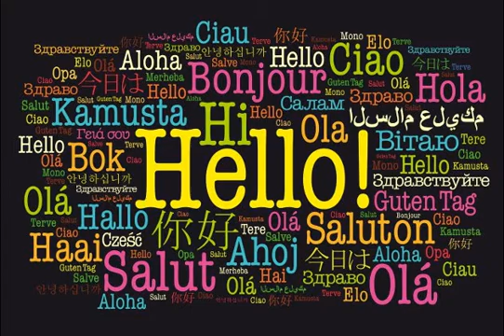omnilingualism and fluency in any language subliminal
hey loves~

benefits of this subliminal audio ~

. native fluency in every world language
. learn new languages at the speed of light
. retain every learned phrase and word

switched up the thumbnail style a little with this bad boy. my inspiration for this sub was the way children learn languages. after age 9 or 10, it's said that it is hard to obtain fluency/bilingualism due to the brain's development. children's brains are naturally accustomed to interpret and learn language, and this ability to interpret and learn will fade with age. fear not! this subliminal will grant you that child-like mind for learning any new language regardless of your age. best of luck to all of you ❤️